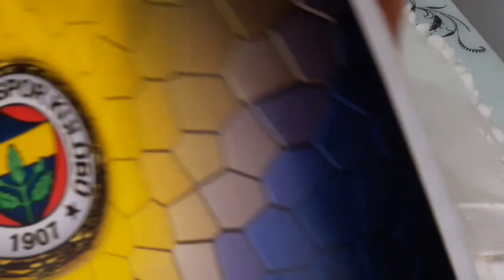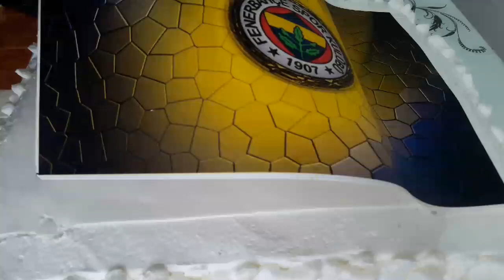Pasta tarifi Takım Armalı Resimli Doğum Günü Pastası Tarifi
Mis gibi takım armalı resimli pasta tarifi tüm püf noktaları ile resimli pasta nasıl yapılır. Videolu anlatım mutlaka deneyin Mutlaka izleyin

malzemeler:

pandispanya için;

9 tane yumurta
340 gram un
315 gram toz şeker
85 gram nişasta
20 gram kabartma tozu
40 gram kakao
35 gram Ovaleks
125 miligram su

Kreması için;

1 litre süt
300 gram şeker
150 gram un
50 gram nişasta
3 tane yumurta
2 paket vanilya

üzerine;

şeker hamuruna basılmış resim
sade soğuk jöle
konfeti şekerlemeler

sıvamak için;

3 su bardağı krem şanti tozu
3 su bardağı süt